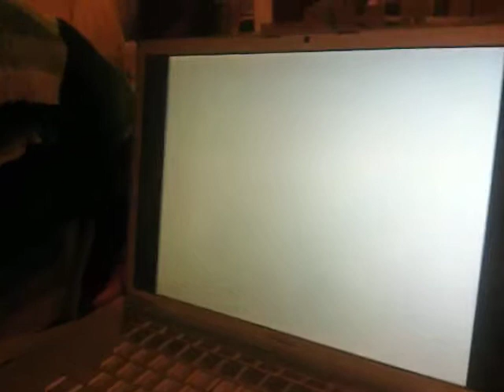Mr Official - Macbook repairs, and "There goes my Baby" (by Usher)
Mr Official sings a lil Usher "There goes my baby" and gets his macbook repaired